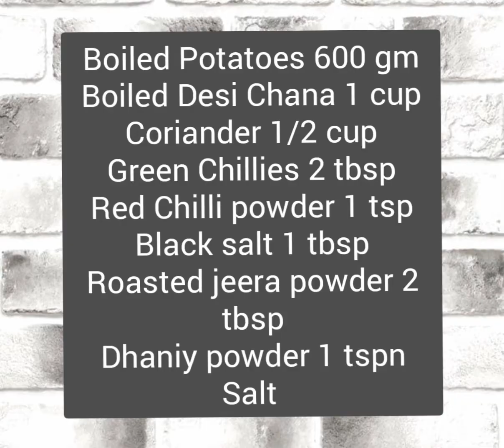Pani Puri |Masalale se bharpur Pani Puri |બહાર જેવી પાણી પૂરી ઘરે - ALPA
પાણી માટે
ઘાણા 1 કપ, ફૂદીનો 3/4 કપ, મરચાં 5થી6, લીંબુ 2 નંગ, આદું 1 ચમચો, સંચળ 2 ચમચા, મરી પાવડર, મીઠું  ઠંડુ પાણી અથવા બરફ
મસાલો
બાફેલા બટાકા 600 ગ્રામ, બાફેલા ચણા 1કપ, ઘાણા અડઘો કપ, મીઠું, સંચળ 1 ચમચો, શેકેલો જીરું પાવડર 2 ચમચા, ઘાણા પાવડર 1 ચમચો, લાલ મરચું 1 ચમચી